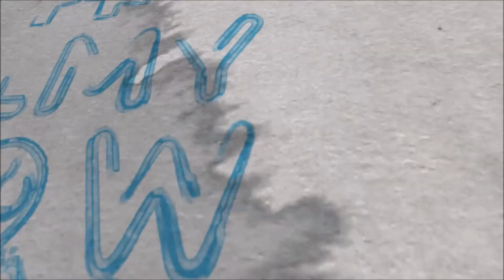రామ్ చరణ్ మంచి మనసు Ram Charan Help to Kid |Rangastalam 1985 movie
Ram Charan Help to Kid |Rangastalam 1985 movie